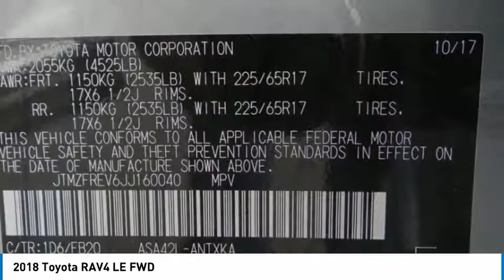2018 Toyota RAV4 Gardena,Torrance,Hawthorne,Carson,Compton 255086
2018 Toyota RAV4 LE FWD

SOUTH BAY TOYOTA, PROUDLY SERVING GARDENA, TORRANCE, HAWTHORNE, CARSON, COMPTON, AND SURROUNDING CALIFORNIA LOCATIONS THIS SILVER 2018 Toyota RAV4 IS EQUIPPED WITH A Engine: 2.5L DOHC 4-Cylinder w/Dual VVT-i, AUTOMATIC TRANSMISSION, AND RECEIVES AN ESTIMATED 23 City/30 Hwy MPG. CONTACT SOUTH BAY TOYOTA TO SCHEDULE A TEST DRIVE AND TAKE THIS 2018 Toyota RAV4 HOME TODAY, OR VISIT OUR SHOWROOM CONVENIENTLY LOCATED AT 18416 SOUTH WESTERN AVE GARDENA CALIFORNIA 90248. CARFAX One-Owner. This vehicle has passed a 160 point inspection by our Toyota Certified Technicians., Exterior Parking Camera Rear, Front Bucket Seats, Remote keyless entry, Telescoping steering wheel. Silver 2018 Toyota RAV4 LE FWD 6-Speed Automatic 2.5L 4-Cylinder DOHC Dual VVT-i 23/30 City/Highway MPG Awards: * 2018 KBB.com 10 Best SUVs Under $25,000 * 2018 KBB.com Best Resale Value Awards * 2018 KBB.com 10 Most Awarded Brands It's Time to SAVE at South Bay! Call today!